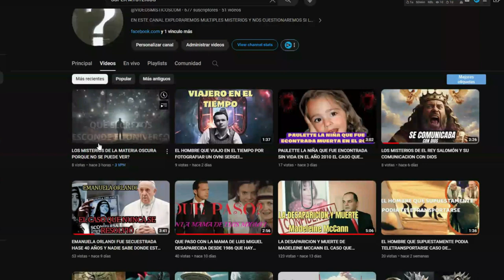FENOMENO O SEÑAL EL DIA QUE NUEVA INGLATERRA SE OSCURECIO POR COMPLETO